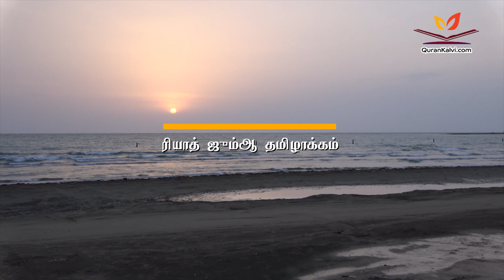நற்குறி - நல்லெண்ணம் கொள்ளுதல் | ஜும்ஆ தமிழாக்கம்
நற்குறி -  நல்லெண்ணம் கொள்ளுதல்

தலைப்பு : நற்குறி   நல்லெண்ணம் கொள்ளுதல்

வழங்குபவர் : அஷ்ஷேக் ரம்ஸான் பாரிஸ் (மதனி)

Ibrahim Al Hjeri Mosque
2721 Musab Ibn Umair, Al Malaz, Riyadh 12831

Jumma Khutbha
Jumma Transalation